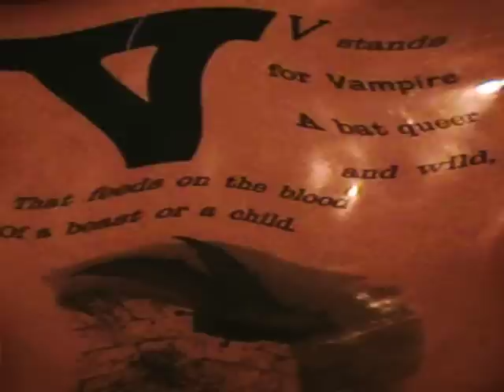The Shaving Part 1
A Short Film by Patrick Randolph Bell
2002